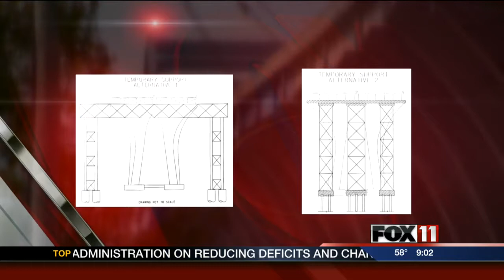9pm Tuesday: Leo Frigo Bridge sinks a quarter inch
Leo Frigo Bridge sinks another quarter inch this past weekend.